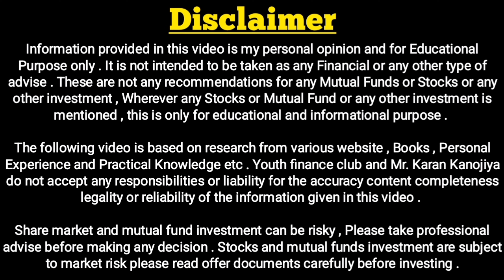Multi Cap vs Flexi Cap Mutual Fund : Which is Better ? Detail Comparison For Investor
Multi Cap vs Flexi Cap Mutual Fund : Which is Better ? Detail Comparison For Investor | Top Pros and Cons

1) What is Multi Cap Mutual Fund ?
2) What is Flexi Cap Mutual Fund ?
3) Best Mutual Fund to Invest Now
4) Multicap vs Flexi Cap Difference
5) Which is Best Fund For Investment

Es video me Multi Cap Fund or Flexi Cap Fund kya hote h , kis tarah se kaam krte h , apna investment kaise krte h or Risk and Returns Factors kis tarah se kaam krte h use explain kiya h .

➡️ Download Best Broking App -

I am Karan Kanojiya , The Creator behind " Youth Finance Club " a Platform Dedicated to Spreading Financial Knowledge about Mutual Funds and Stock Market .

So What can you Expect from our Channel :

____________ Youth Finance Club _____________

1) Mutual Funds : Basics | Review | Analysis

2) Simplify Share Market Fundamentals

3) Personal Finance and Investment

4) Banking , Budgeting and Many More

⏳ We keep Uploading a Video on Every :

SUNDAY | TUESDAY | THURSDAY | SATURDAY

I am not SEBI Registered Advisor or Research Analyst . The Information contained here does not constitute Investment advice . Before making any Investment you should Consult with your Investment Advisor .